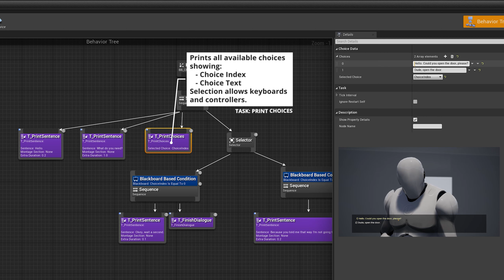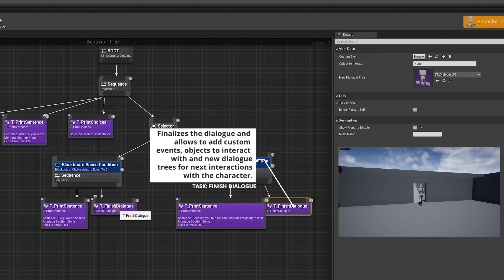Graph Dialogue System | UE Asset